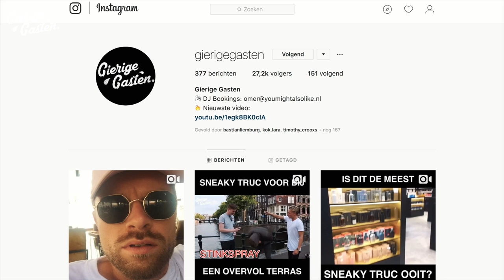Gratis douchen bij huisbezichtiging | Gierige Gasten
Met dit warme weer zoek je verkoeling op, alleen thuis douchen kost geld dus doe je dat natuurlijk in iemands anders huis.